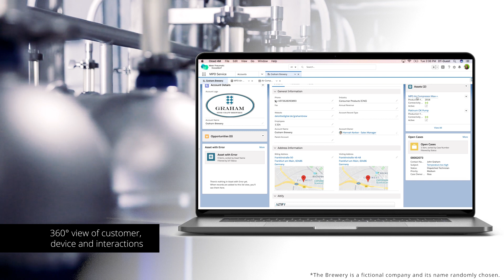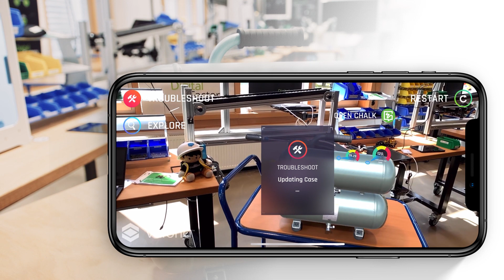Digital Future of Manufacturing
Discover the future of manufacturing that allows to fix issues before they cause outages at your customer. Experience how Deloitte Digital is accelerating manufacturing with Cloud4M and exciting features such as Internet of Things and Augmented Reality for field service technicians.